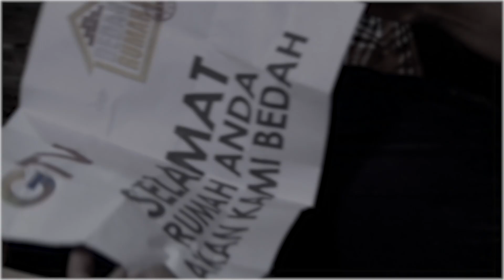Sering Posting Foto Disosial Media "Wina" Banyak Yang Bilang Mirip Wika Salim??? | ASAL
Sering Posting Foto Disosial Media "Wina" Banyak Yang Bilang Mirip Wika Salim??? | ASAL | Eps.6 | (1/4)

Siap - siap kaget dan terhibur dengan miripnya orang biasa dengan para artis! Saking miripnya, sampai bikin pangling. Hati - hati, awas kecele dengan yang kawe!!!
So, tonton keseruan mereka ya... di Program ASAL GTV.